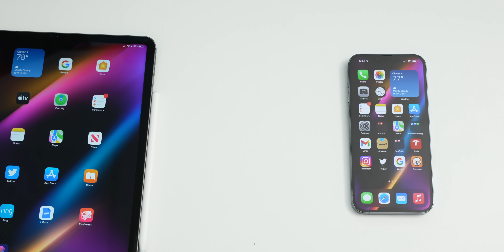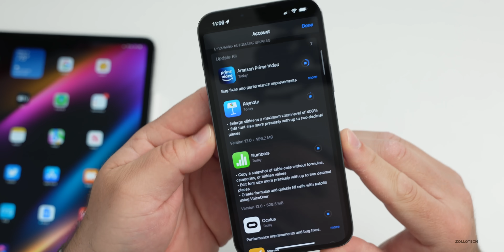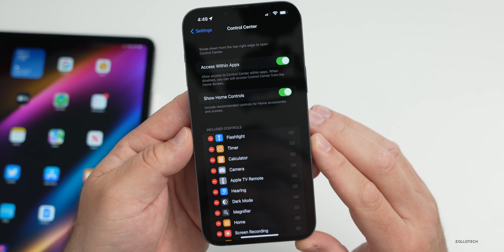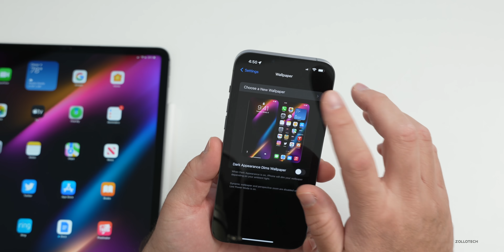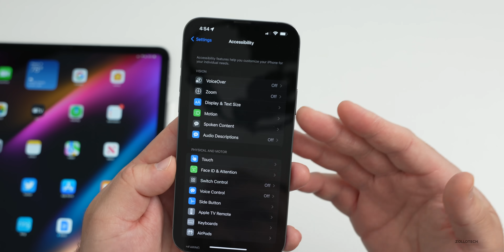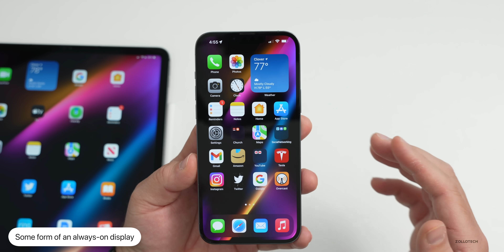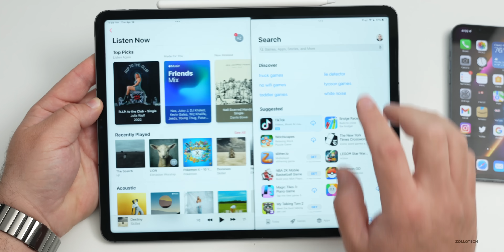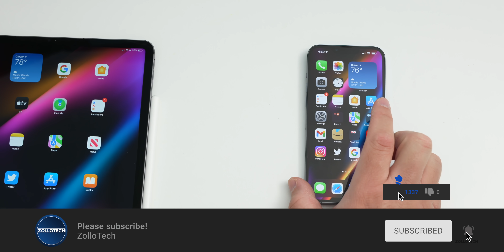iOS 16 Release Date and What We Could See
iOS 16 - Release Date, Features, Updates and Changes

iOS 16 is six weeks from being shown for the first time at WWDC22 where Apple will show iOS 16, iPadOS 16, macOS 13, watchOS 9, tvOS 16 and more.  WWDC22 is on June 6, 2022 and after the keynote Apple is planning to release iOS 16 Beta 1 to developers.

iOS 16 could finally have new icons, split screen multitasking, iMessage updates and more.  This is my prediction about what features and updates could be in iOS 16. Also some iOS 16 Rumors and when to expect iOS 16 to be released.

***Chapters***
00:00 - Introduction
00:07 - iOS 16 Release Date
01:32 - iOS 16 Features
02:56 - Messages
04:33 - Storage
05:11 - Notifications
06:03 - Display
07:05 - App Updates
08:05 - iOS 16 a big surprise
09:25 - Outro